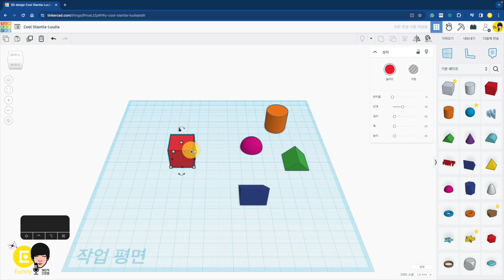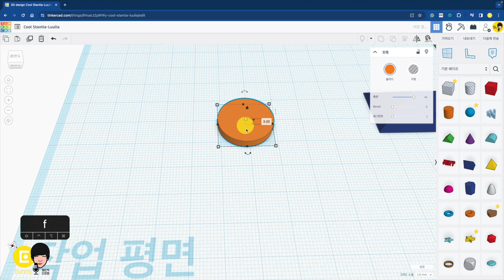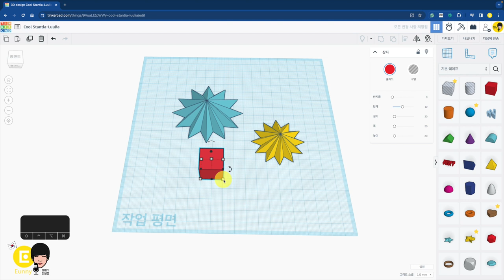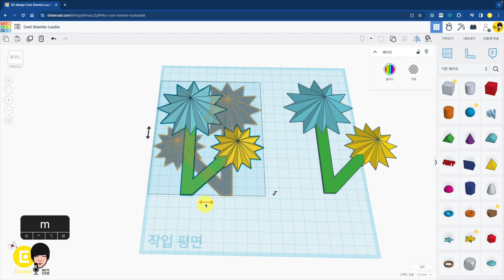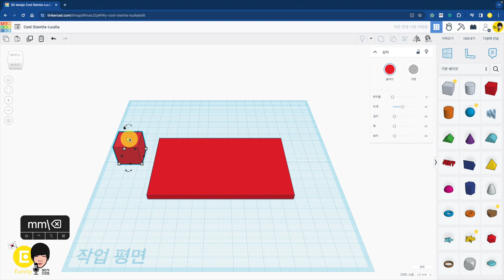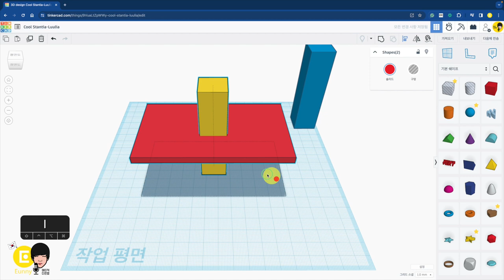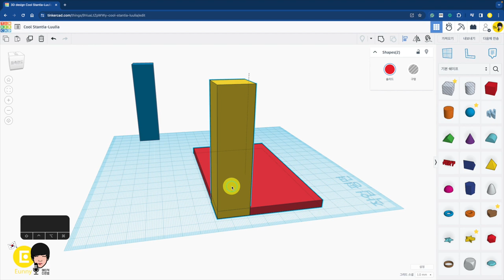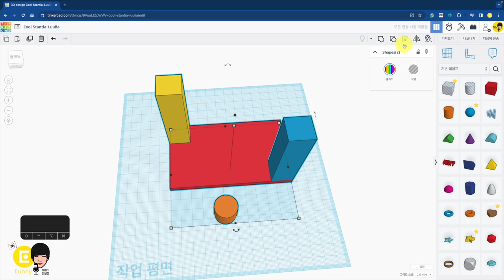8 도형 수정, 대칭,정렬 - 틴커캐드 3D 모델링 활용 | Tinkercad 3D modeling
00:00 도형별 수정 기능
00:49 원기둥 둥글게 사용하기 3D 프린팅
01:43 별 도형 편집하기
03:15 대칭 기능 미러 : 단축키 M
04:38 정렬 모서리 가운데 : 단축키 L